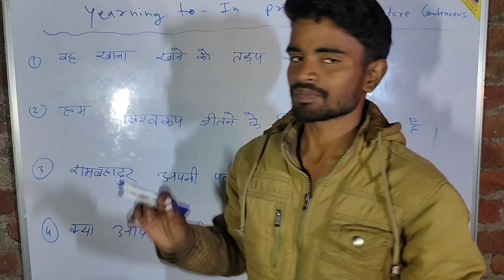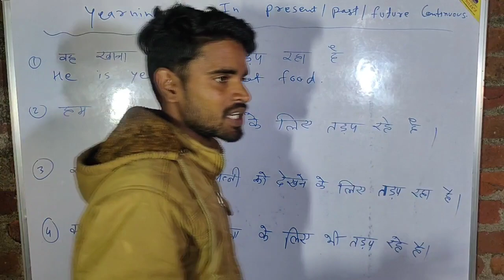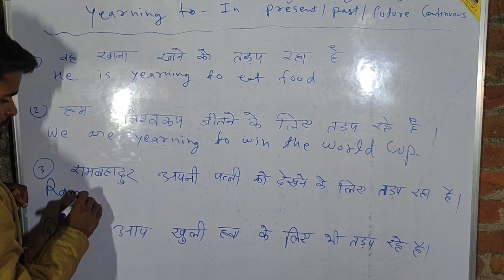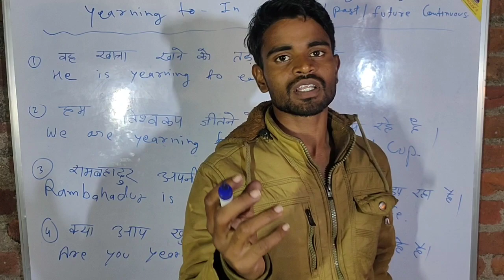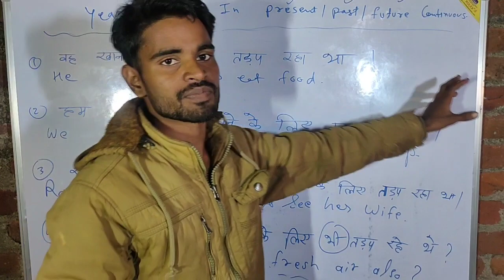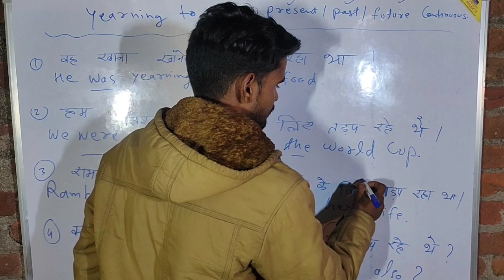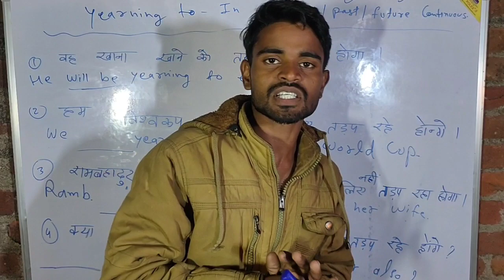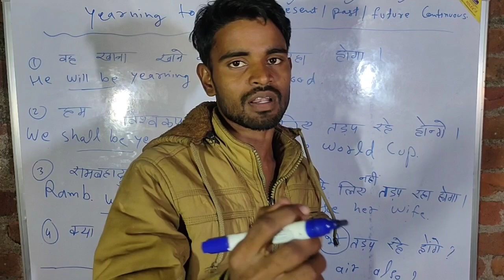12 Examples of Yearning To | Use of Yearning to/for | Ramkishun 11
Hello friends, Aaj ki video me apko bataya hai ki yearning to ka use kaise karte hai English bolne ke liye.

use of yearning to
yearning to ka prayog
yearning to ka prayog kaise kare
how to use of yearning to
how to use of yearning to in Hindi
Ramkishun 11, Ramkishun English,